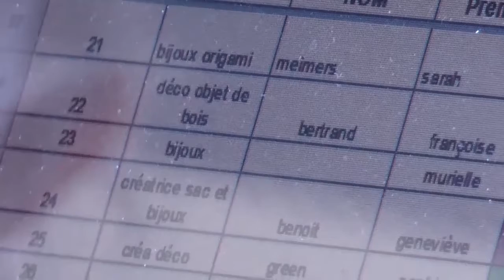Economie / Pays de Lanouaille/Salon Art 24 / Lanouaille